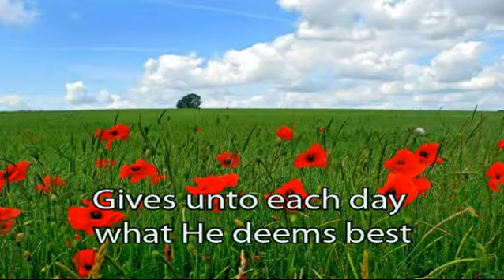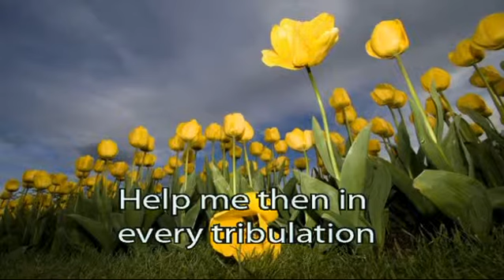Day by Day (with lyrics)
Well know hymn with simple pictures. Good to start your day with God.